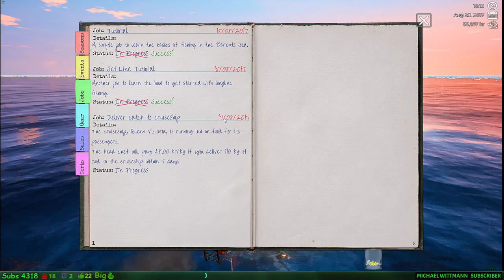Fishing: Barents Sea - Live Stream PC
Come on in and chill! Laid back stream with half decent gameplay.

Channel Rules:
1)Be respectful to others. We are here to have fun!
2)No advertising of any type.
3)No spamming.
4)No racist, or hateful chat, no politics or religion
5)No backseat gaming!
6)Avoid excessive caps!